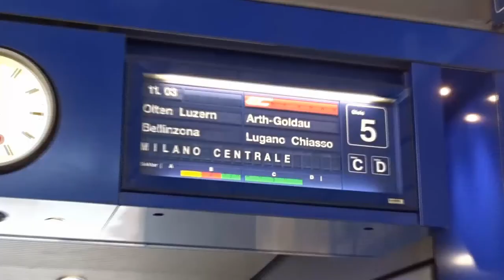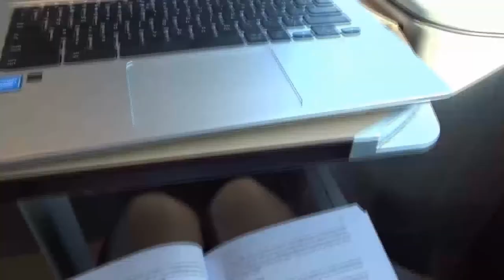exploring Milan & Venice 🇮🇹 / interrail in winter 2020 (Part II)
After my day in Paris I hopped on a couple of trains to the lovely Milan where I was joined by my sister. After a couple of days of exploring (and losing my wallet) we made our way to Venice to celebrate my birthday. Beautiful city and apparently pretty deserted in the winter. Went on to Rome after this!

Song: Cape Cub - Swim (Whistle Back Remix)